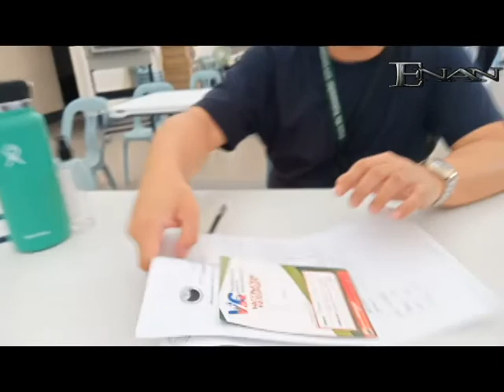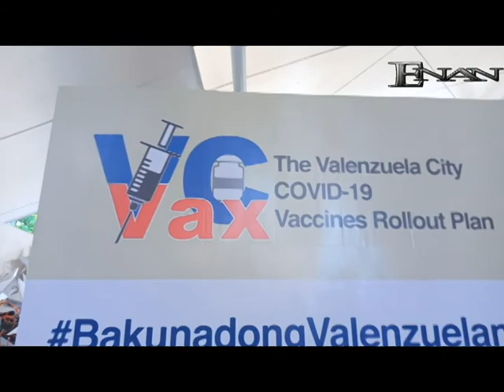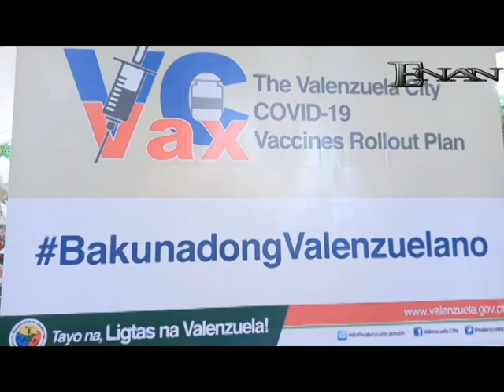FULLY VACCINATED AGAINST COVID-19 || SINOVAC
HELLOW!!! THANK YOU LORD FULLY VACCINATED NA KO. I WOULD LIKE TO THANK ALL THE STAFF, DOCTORS AND NURSES. TEAM VACCINATION ANG GALING NIYO KEEP SAFE AND GOD BLESS SA INYONG LAHAT.. AND SYEMPRE ANG NASA LIKOD NG LAHAT ANG AMING BUTIHING PUNONG LUNGSOD MAYOR Rex Gatchalian.
Sa Valenzuela ligtas ka..